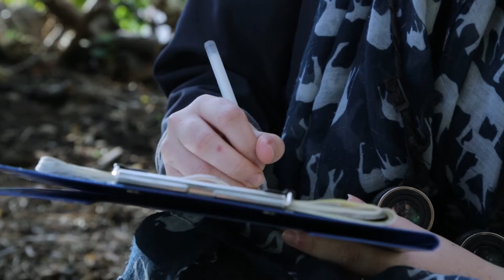BSc (Hons) Wildlife Conservation – Hannah Bond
Hannah tells us about her life as a student studying BSc (Hons) Wildlife Conservation at Nottingham Trent University.